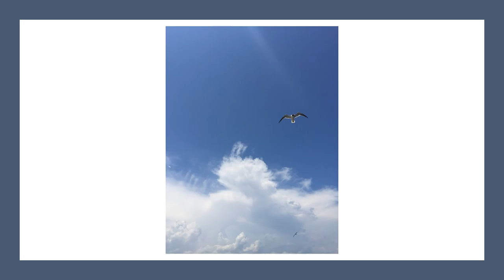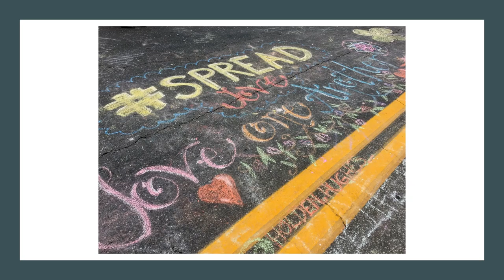Lullaby for Megan Version 2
In Honor of Megan

Photo Credit: Sarah Chowning

Music performed and composed by Ben Brafford